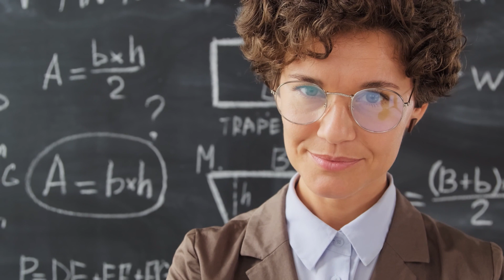Judgment VS Spiritual Discernment(SHOWTRAILER)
Judgment is the mental act of evaluation through comparison or contrast. It is a faculty of the mind that can be exercised in two ways--from sense perception or spiritual understanding.  When judgment actions are based on sense perception their conclusions are not necessarily true and often can be quite condemnatory. Being judgmental is what people are when they are too quick to find fault and are overly critical of someone. They are not showing respect of the one they are judging.

On the other hand, when based on spiritual understanding and coming from a heart space of love, they are generally intended to be safe.  In spiritual awakening, we use Spiritual Discernment instead - the inner voice through whose expression we come into a larger realization of ourselves.  Discernment looks inside the person or their circumstances at what most people cannot see. A person who has awakened to the value of using discernment instead of judgement is considered full of wisdom.

The practice of using Spiritual Discernment is disarming to others, is far less confrontational, and also provides us with the means to develop better empathetic listening skills.

• The word​"discern"​ comes from the Greek "​krino,"​ which means "​to separate."​ Discernment is therefore is a more personal and conscious approach.

• The Sanskrit word for Discernment is “Viveka” and is about seeing things clearly. Insight is seeing into something, from our inner self, not from outer rigid standards, opinions or social pressures. When we use Viveka, we are tapping into something much deeper than our Egos passing judgment.

• The metaphysical meaning of Discernment means “to understand or know something through the power of the Spirit.  It includes perceiving the true character of people and the source and meaning of spiritual manifestations."

Contact Laurie Cross: Executive Producer/Host

Contact Theresa D'Anton: Production Manager/Co-Host